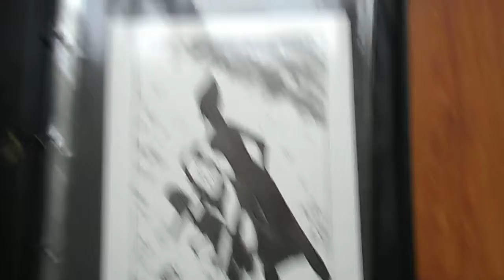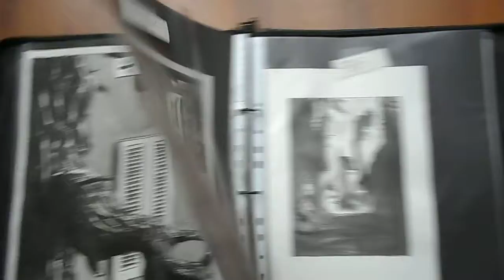ZON originals graphic novel comic con comic book festival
Showing originals I'll bring along when going to a  comic convention or comic book festival